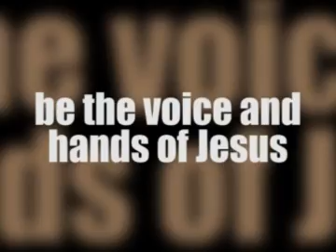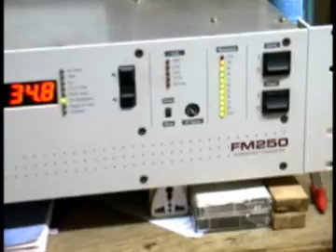Truth in Motion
Be the Voice and Hands of Jesus today.